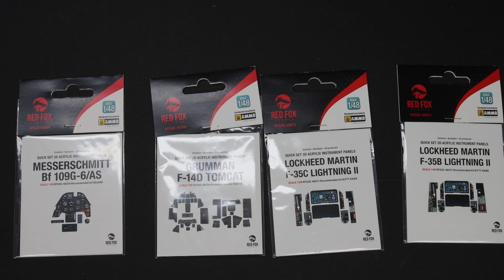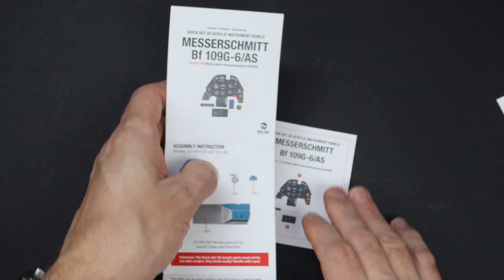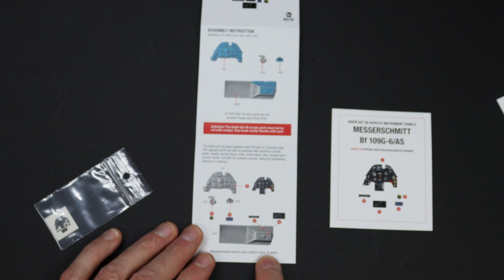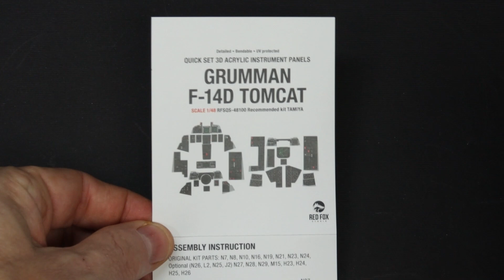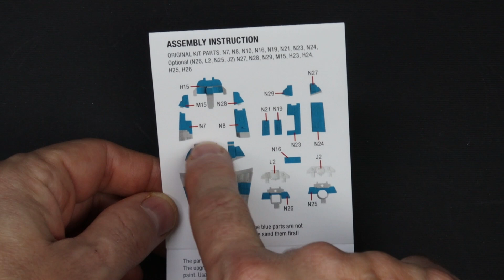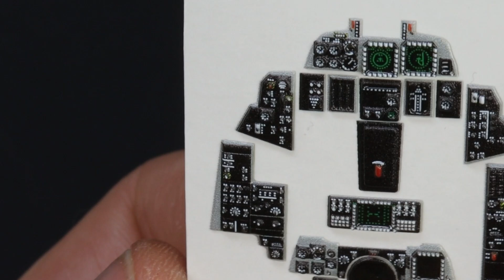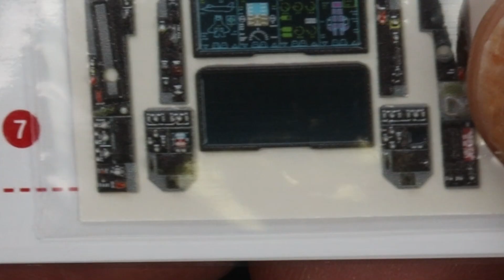Red Fox Studio review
Welcome to the Scale Modelling Cafe.  In this video, I review some Red Fox Studio instrument sets, these are 3D printed and are unique in that they are printed on acrylic resin, not decal paper!  I have a mix of sets here, some Second World War and a few modern aeroplanes.  Join me and see if they are better than the decal type!